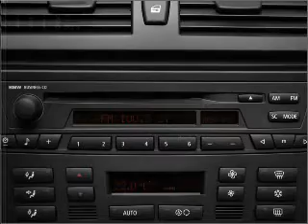2006 BMW X3 - Galveston Tx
Year: 2006
Make: BMW
Model: X3
Trim: 3.0i
Engine: 3.0 liter inline 6 cylinder 24 valve
Transmission:
Color: Silver
Mileage: 54800
Address:
7802 Broadway